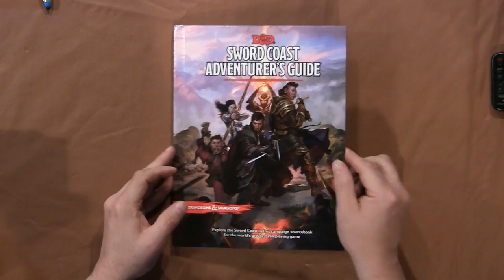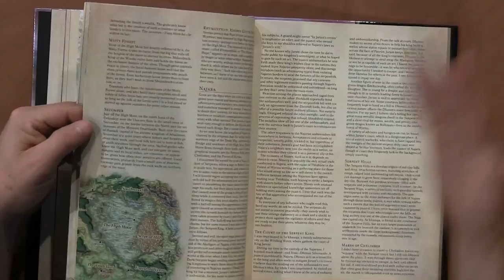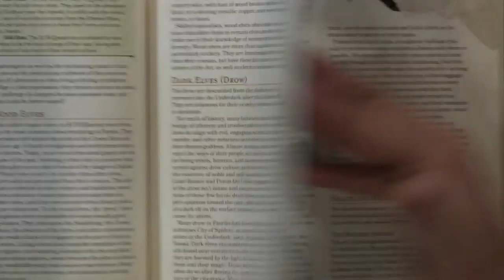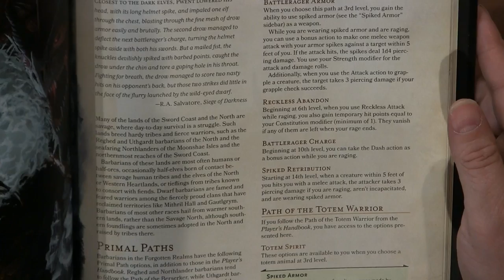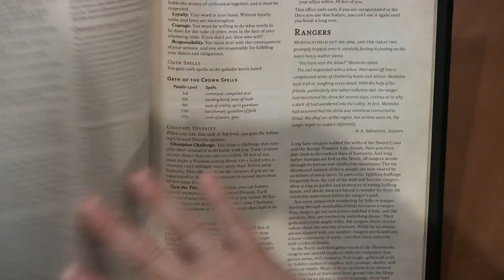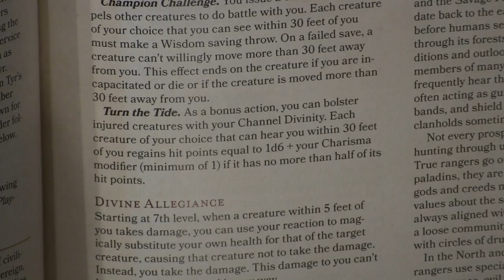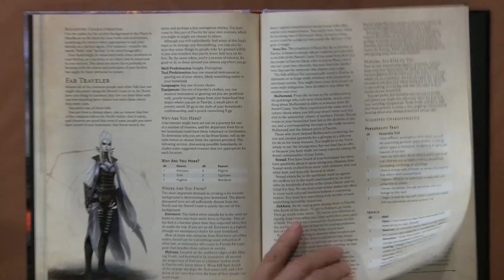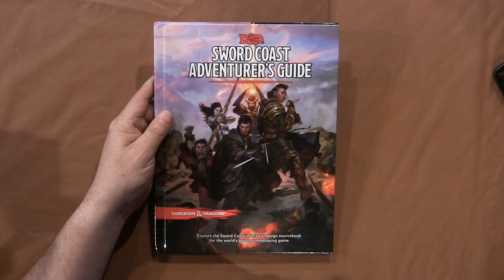Flip Through Review 46: Sword Coast Adventurer's Guide for D&D 5e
In this Flip Through Matt takes his first look at the Sword Coast Adventurer's Guide.  I like the new class options the most.  I also like the new backgrounds!